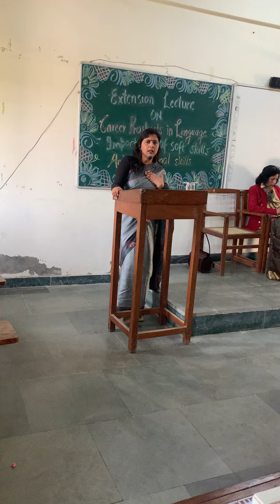Extension lecture on career prospects in language/importance of communication skills/Dr. Ekta Sharma